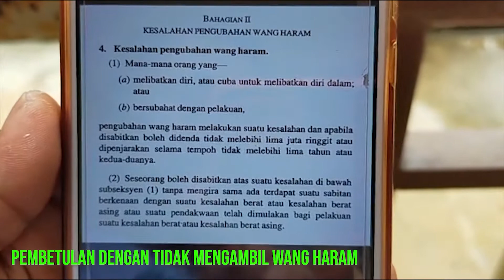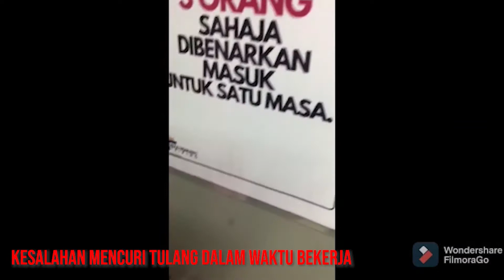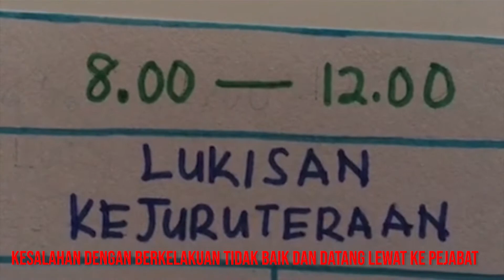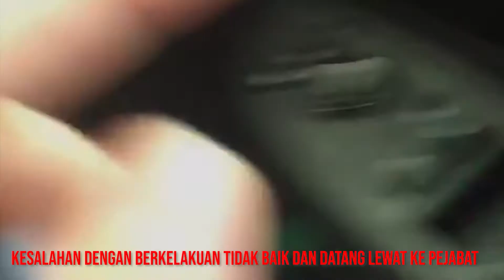PROGRAM TRANSFORMASI MINDA : PERSEMBAHAN VIDEO KUMPULAN 3 SESI 1/2021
Anggota Kumpulan 3:
1. MUHAMMAD NOORDIN BIN MAT ZAID
2. MUHAMMAD IKMAL BIN IBRAHIM
3. NAZRATUL JANNAH BINTI HAMMAD
4.NORUL HUSNA BINTI IBRAHIM
5. MOHAMMAD FIRDAUS BIN ANI
6. ILI AQILA BINTI ISMAIL
7. SITI NASUHA BINTI MOHBIN
8. SYAHMI BIN MOHD ZAHIR
9. MOHD ABU ZAR BIN BAHRI
10. FARAH ATIQAH BINTI AHMAD FOZEE